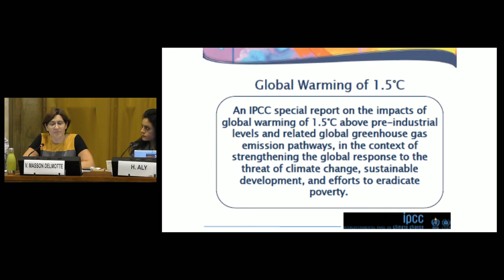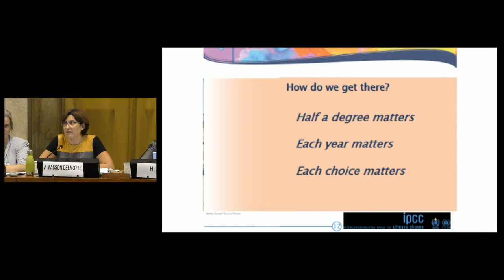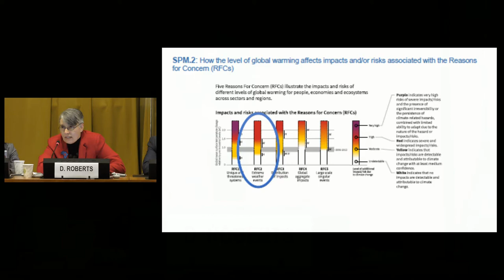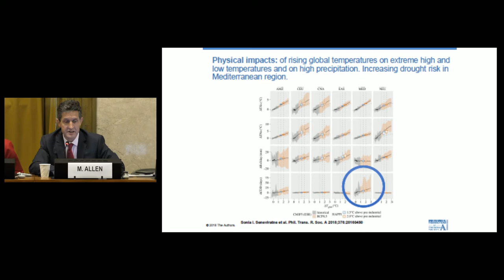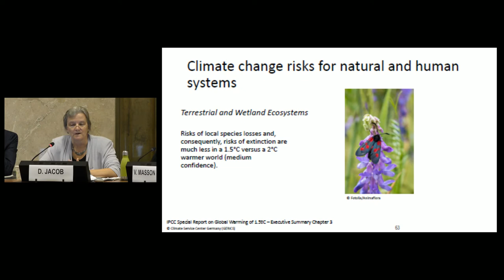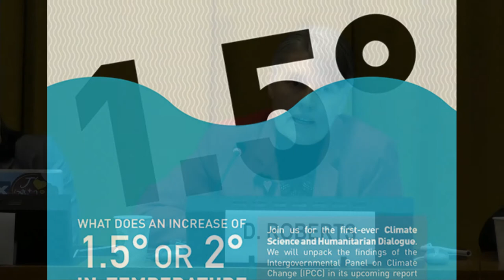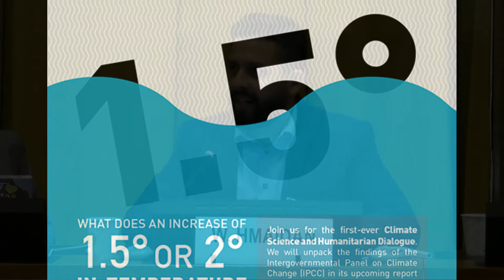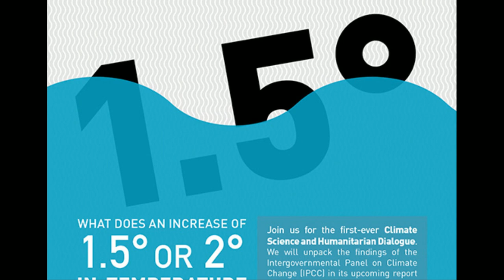Climate science and humanitarian dialogue - Part 1 - Session 2 + 3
Unpacking the findings of the Intergovernmental Panel on Climate change (IPCC) 1.5° report and the implications for policy and climate action